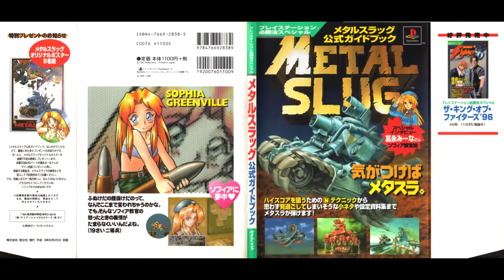Sophia Greenville Anniversary Tribute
Happy Anniversary Sophia Greenville.

While other Metal Slug characters has different music taste like heroic, evilness, and fun dance. Although I decided to add Half Life music with more chilling and calm for Sophia which could fit for the character feeling.

2000 & 2010 & 2020

SNK
Valve
Tripmine Stuido
Monocall